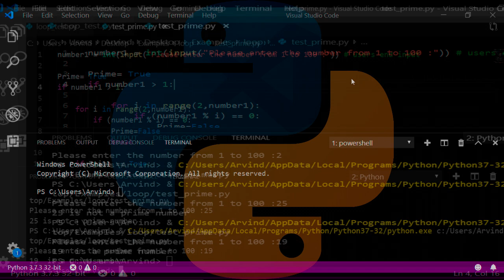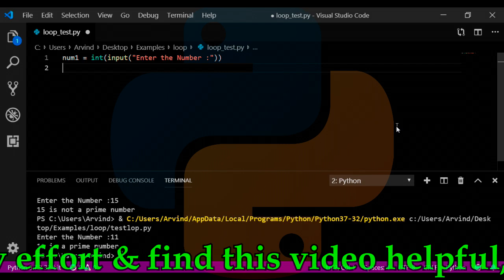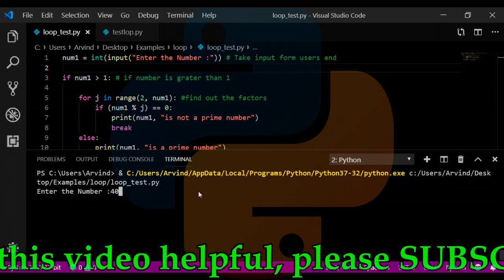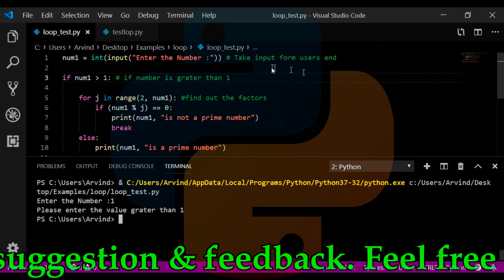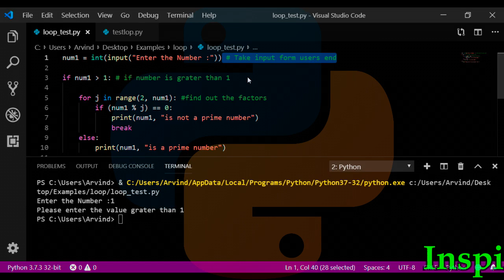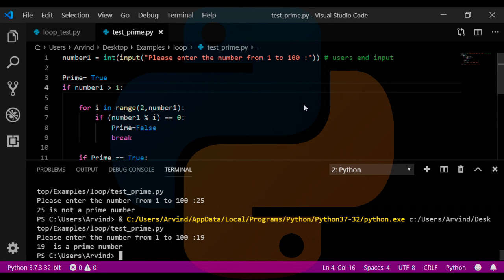Python Tutorial for Beginners #12 - Program to find out Prime Number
Python is one of the all round, easiest and very popular, widely accepted language. It is almost used in all kind of fields from web applications to scripting, data science, data analytics, computer vision, artificial intelligence. if you learn it today it will definitely make your resume heavy and boost your career.

 Inspire Works presents Python tutorial for beginners #12 - Program to find out Prime Number in which you will learn python coding to find out prime number in different ways and approach. You will also learn use of the functions, conditions and user input by going through this program. So whatchout and start coding today.

Checkout other video tutorials on Python-